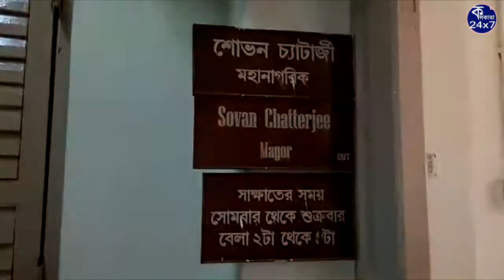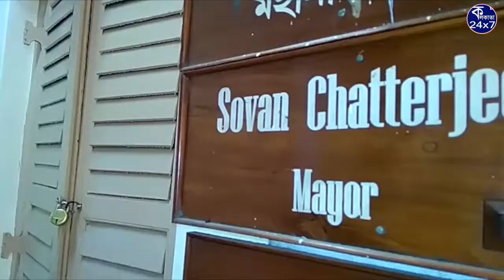KMC chairperson Mala Roy said she did not receive any resignation letter from Mayor Sovan Chatterjee